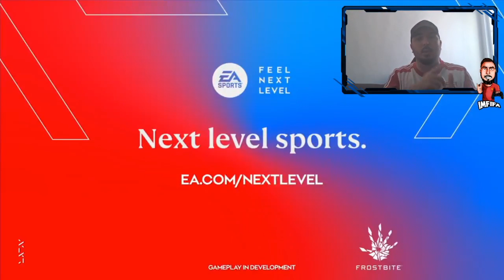FIFA 21 💥 GRATUIT 💥 sur PS5 et X BOX SERIE X !!! Comment ça Marche ???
Une fois que vous avez votre PlayStation 5 ou Xbox Series X, le double droit vous permet de mettre à niveau votre copie de FIFA 21 sur PlayStation 4 vers PlayStation 5, ou de Xbox One vers Xbox Series X, sans frais supplémentaires.

🤑Ton message en LIVE et soutenir la CHAÎNE n'hésite pas à faire UN DON 🤑

💎Si tu veux me soutenir gratuitement en regardant des pubs tu as juste à cliquer

Bonne Vidéo ! Et n'oublies le LIKE